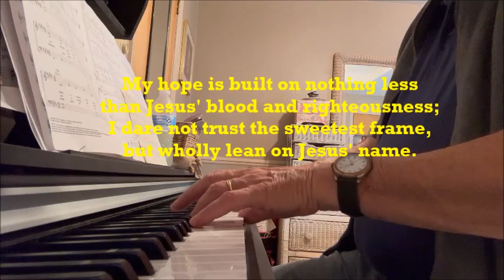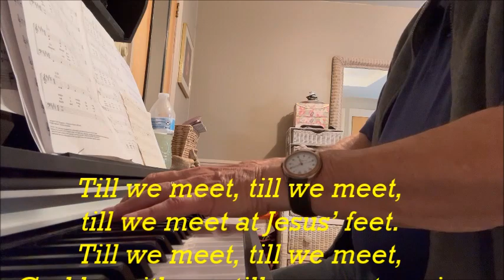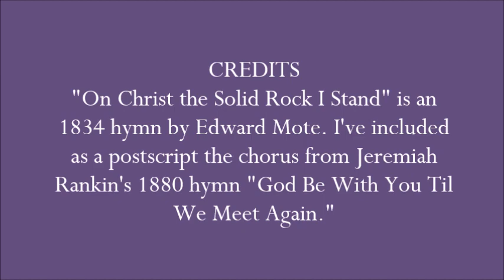SOLID ROCK! Sally Songs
I put together this hymn-musing, which I played during the prelude to my brother Don Wyatt's memorial service at Flint Citadel in Michigan on Saturday, Sept. 16, 2023. Its main theme is the Edward Mote hymn "On Christ the Solid Rock," but also tags the chorus of the Jeremiah Rankin hymn, "God Be With You Til We Meet Again."